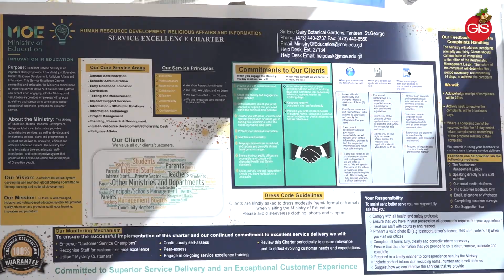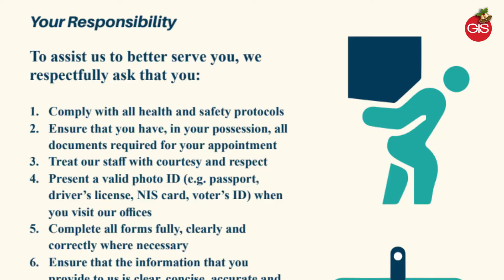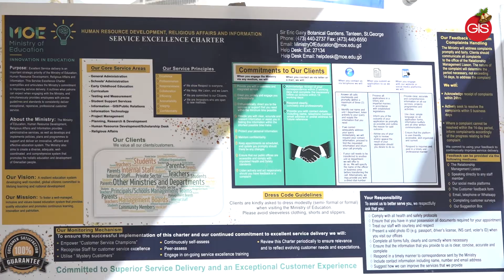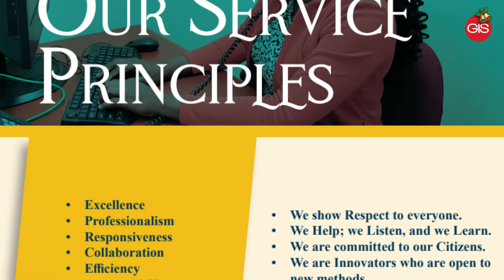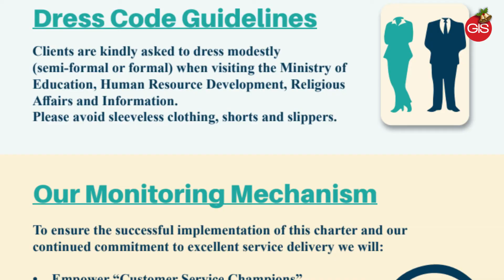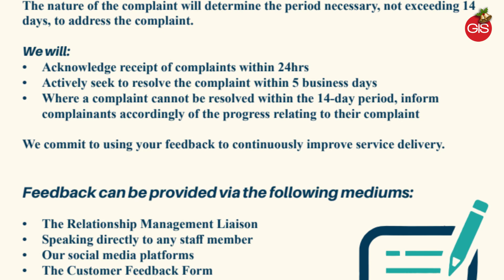December 10, 2021, Ministry of Education launches Service Excellence Charter